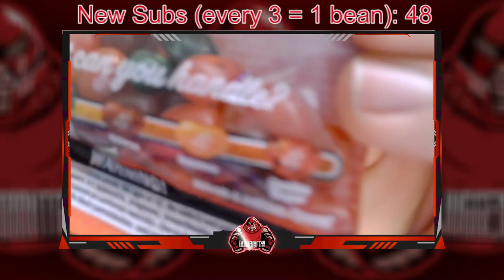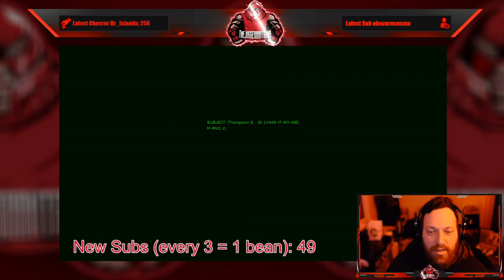Full Stream - February 4, 2022 - (Hidden Deep)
Recording from February 4, 2022 over on Twitch. Jugg plays Hidden Deep!